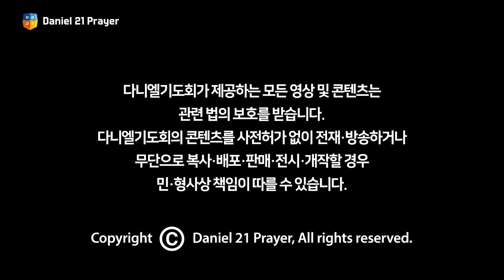[2023 다니엘기도회 18일차 찬양] 워비스 (경산중앙교회) | 2023-11-18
00:03 비 준비하시니
07:26 내 영혼이 은총입어
11:05 많은 사람들
14:36 가서 제자 삼으라
16:56 온 세상 위하여
18:25 은혜
22:42 나의 기도하는 것 보다